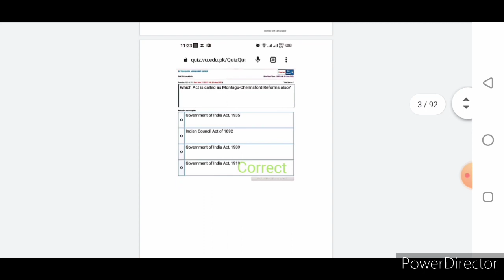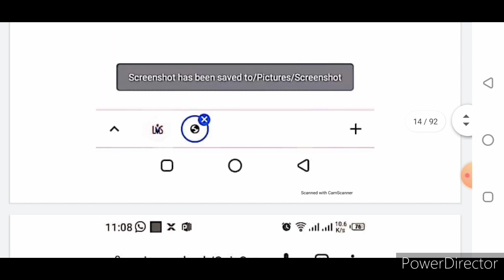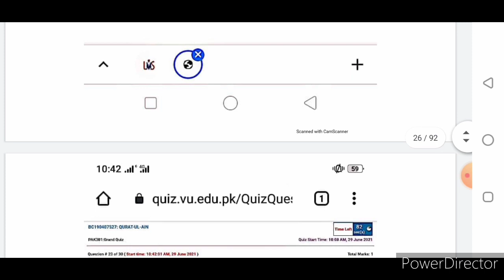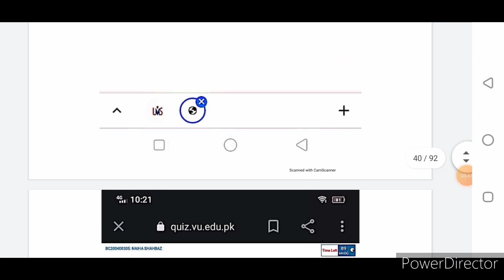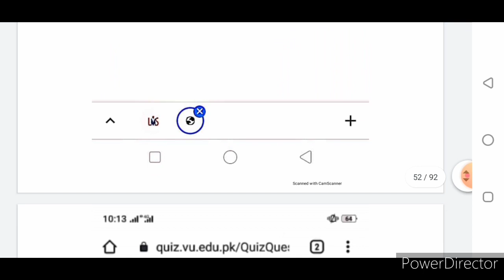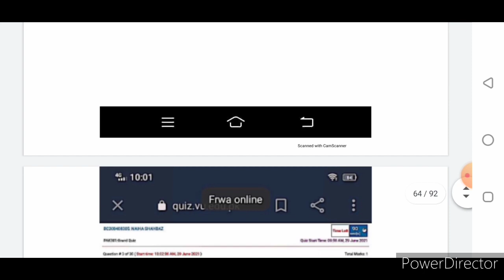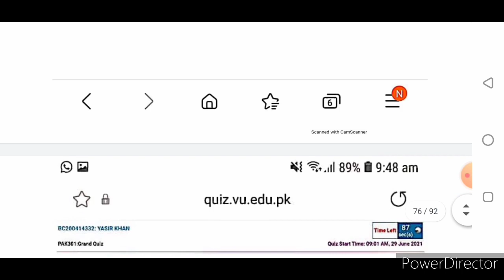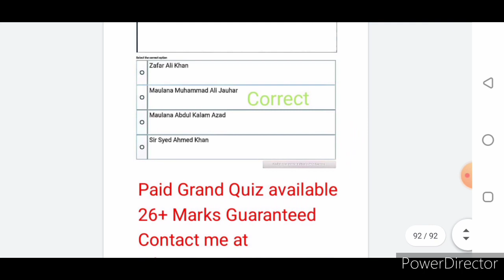PAK 301 Grand Quiz Solved / Spring 2021 / Vu Grand Quiz / Vu midterm / Correct Solution 💯 / 90MCQs